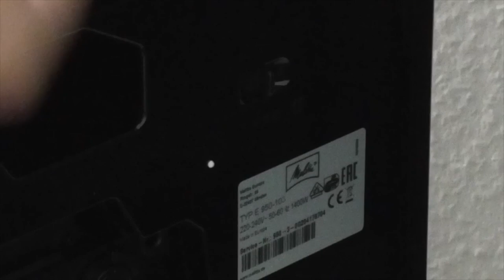Test: Melitta Caffeo Solo E950 103 Kaffeevollautomat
✅Hier klicken und Melitta Kaffeevollautomaten auf Amazon vergleichen

Der getestete Kaffeevollautomat von Melitta ist super für Einsteiger geeignet. Ohne viel Reinigungsaufwand: Die Brühgruppe sowie Trester und Abtropfschale können problemlos entnommen werden. Der Kaffee gelingt und schmeckt. Einziges Manko: Etwas laut beim Mahlen und kein Milchsystem integriert. Dafür sehr kompakt und unkompliziert. Vor allem der günstige Preis überzeugt.

Video-Wünsche bitte einfach in die Kommentare schreiben. Vielen Dank.

*Werbelink